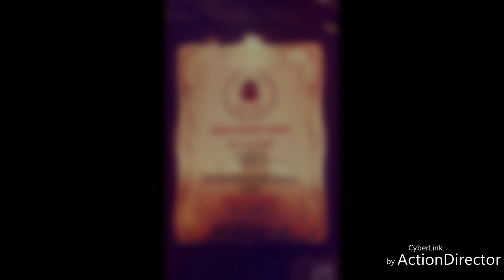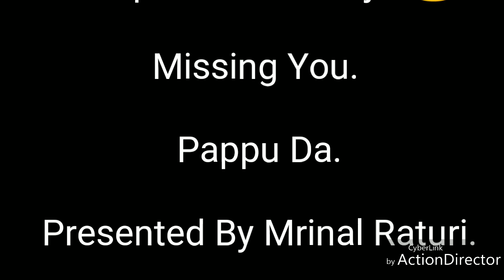Tribute to THE Mesmerizing voice pappu karki By Mrinal Raturi पप्पू कार्की जी को श्रद्धांजलि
pawndra singh karki urf pappu karki pappu daa {30june1984--09june2018}
Pappu da ko unke hi geet unke charno me samarpit kar raha hun.
pappu da ne hume bahut hi superhit songs evergreen hits diye.
1.aija re mera munshyara ऐजा रे मेरा मुनस्यरा
2.uttaraini kauthik उत्तरायणी कौतिक
3.laali honsiya लाली हौंसिया
4.teri rangyali pichauri तेरी रंगयाली पिछौडी
5.didihaat ki chhamna chori डीडीहाट की छमना छोरी
6.Heera samdhini हीरा समधिनी
7.Par bhhide ki basanti chhodi पार भीड़े की बसंती छोड़ी
pappu da ka 09 June 2018 ko ek car haadse m akasmik or asaamyik nidhan ho gya h
jo ki uttarakhand kala jagat ke liye ek kale din ke roop m raha
We will miss you pappu da
Aap hamare dil me hamesha rahoge.